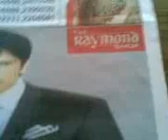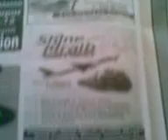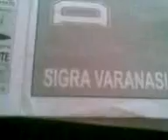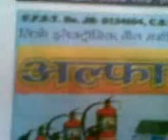jaunpur dbc colour edition